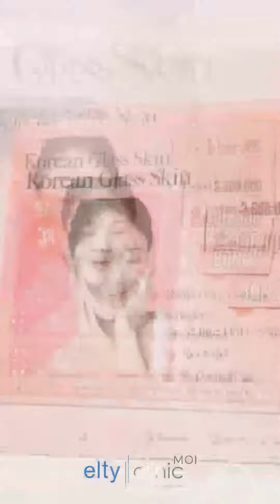Master Promo November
Client : Elty Clinic